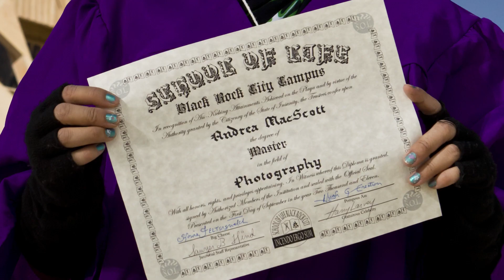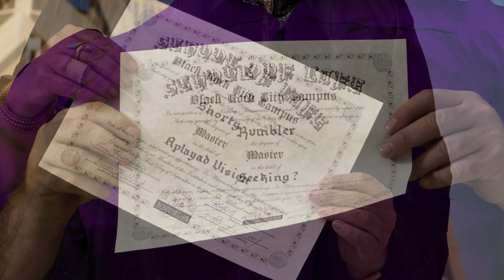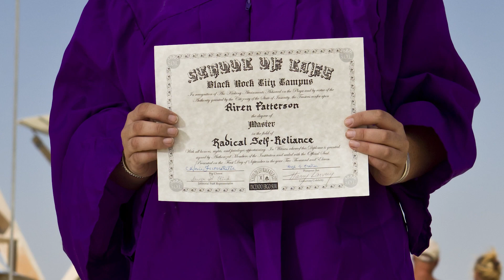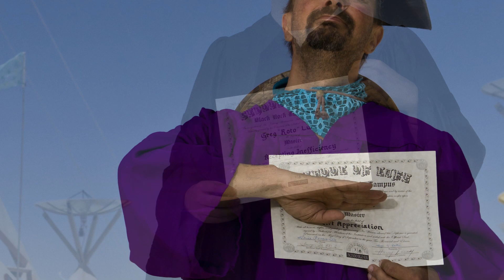Burning Man 2011 Graduation.mp4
The School of Life/Black Rock City Campus, Class 2011